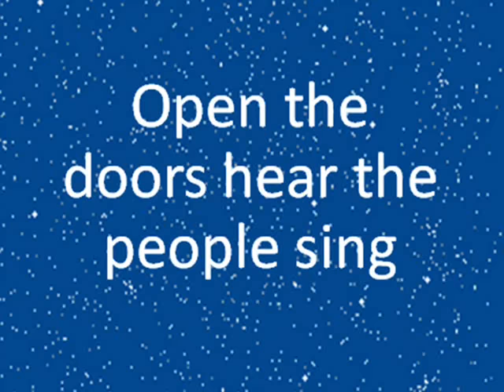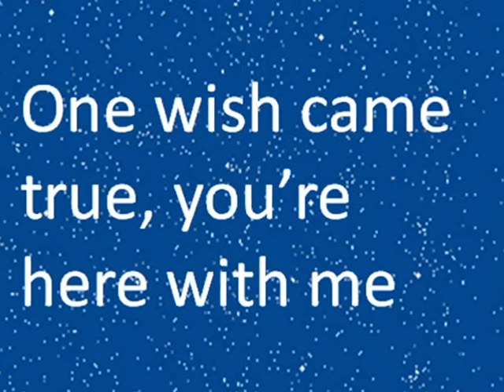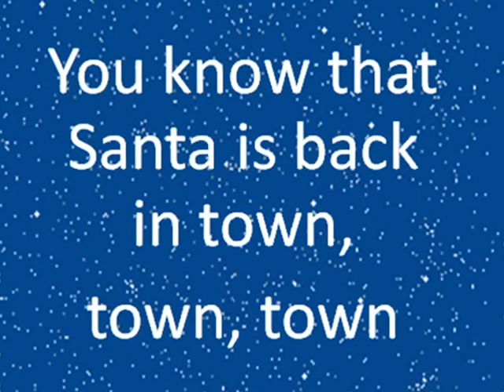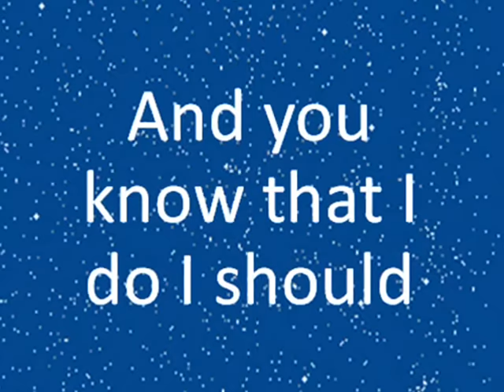Backstreet Boys-It's Christmas Time Again Lyrics